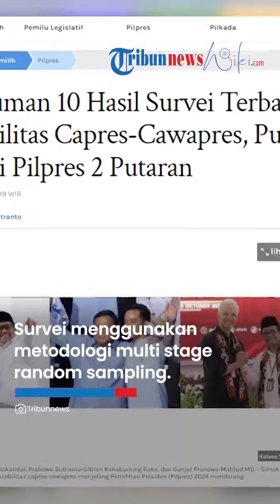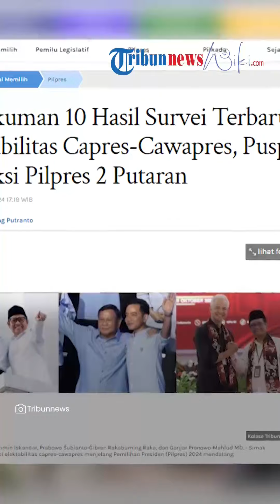Hasil Survei Terbaru Elektabilitas Capres-Cawapres 2024, Puspoll Prediksi Pilpres 2 Putaran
TRIBUN-VIDEO.COM - Berikut rangkuman hasil survei elektabilitas calon presiden dan calon wakil presiden (capres-cawapres) menjelang Pemilihan Presiden (Pilpres) 2024 mendatang.

Ada 10 lembaga survei yang merilis tingkat elektabilitas masing-masing capres-cawapres.

Mulai dari Lembaga Pusat Polling (Puspoll) Indonesia, Lembaga riset dan survei Indonesia Political Expert (IPE) hingga Lembaga Survei Indonesia (LSI).

Berdasarkan pada Survei Puspoll, Pilpres 2024 diperkirakan berlangsung dua putaran.

Kemudian, Survei IPE mencatat elektabilitas masing-masing capres-cawapres selama bulan Agustus-September 2023, November 2023, dan Desember 2023 terus mengalami kenaikan.

Lalu, bagaimana selengkapnya masing-masing hasil survei dari 10 lembaga survei tersebut?

Berikut rangkuman 10 hasil survei elektabilitas capres-cawapres 2024:

1. Puspoll Indonesia

Lembaga Pusat Polling (Puspoll) Indonesia merilis hasil survei nasional elektabilitas capres-cawapres.

Survei ini dilakukan pada 11-18 Desember 2023 dengan menggunakan metodologi multi stage random sampling.

Melibatkan 1.220 responden yang diwawancarai dengan tatap muka.

Margin of error (MoE) sebesar 2,83 persen dan tingkat kepercayaan mencapai 95 persen.

Berikut selengkapnya hasil elektabilitas masing-masing pasangan capres-cawapres:

- Anies dan Cak Imin: 26,1 persen

- Prabowo dan Gibran: 41 persen

- Ganjar-Mahfud: 27,6 persen

Sementara itu, data elektabilitas tersebut masih menyisakan angka undecided voters sebanyak 5,3 persen.

Pendiri Puspoll, Muslimin Tanja mengatakan Pilpres akan berlangsung dua putaran.

Paslon nomor urut 1 sulit hanya mencapai satu putaran dan pasangan nomor 3 berpeluang masuk putaran kedua.

Ia juga mengungkapkan, ada tiga faktor yang memuluskan langkah Ganjar -Mahfud ke putaran kedua Pilpres 2024.

Faktor pertama adalah Pilpres satu putaran tidak realistis karena tingkat elektabilitas Prabowo-Gibran jauh dari 50 persen.

Berdasarkan Undang Undang (UU) Pemilu, paslon terpilih adalah yang memperoleh suara lebih dari 50 persen.

Apalagi, kata dia, dari 41 persen pemilih Prabowo-Gibran, hanya 19,4 persen di antaranya masih mungkin berubah pikiran.

Sementara itu, 72,7 persen pemilih Ganjar-Mahfud sudah mantap memilih paslon Nomor Urut 3.

Kedua, pasangan Ganjar-Mahfud lebih berpeluang maju putaran kedua.

Puspoll juga melakukan simulasi jika terjadi Pilpres dua putaran, di mana Ganjar-Mahfud dan Anies-Muhaimin masing-masing disandingkan dengan paslon Nomor urut 2.

Hasilnya menunjukkan duet Ganjar-Mahfud lebih berpeluang maju putaran kedua dibandingkan Anies-Muhaimin, dengan persentase 39,8 persen untuk Ganjar-Mahfud dan 37,2 persen untuk Anies-Muhaimin.

Artikel ini telah tayang di Tribunnews.com dengan judul Rangkuman 10 Hasil Survei Terbaru Elektabilitas Capres-Cawapres, Puspoll Prediksi Pilpres 2 Putaran,
Penulis: Rifqah